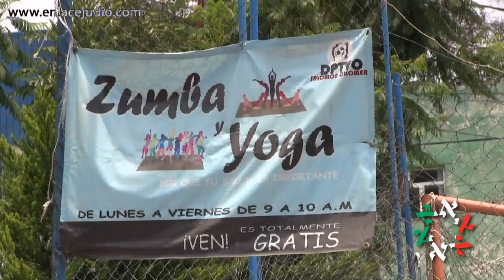Salomón Chomer, el hombre que convirtió un basurero en deportivo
Salomón Chomer es un empresario textil, sí, pero sobre todo es el hombre al que los niños de la colonia llaman "abuelito". Son los niños que le piden su "domingo", y también las señoras que pueden practicar, totalmente gratis, yoga o zumba en el deportivo que este hombre construyó donde antes había un basurero.